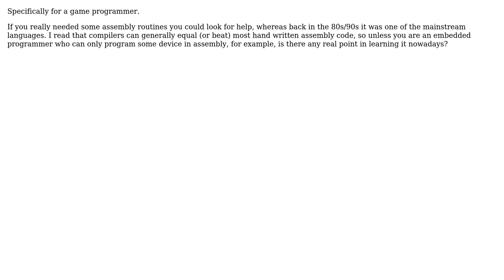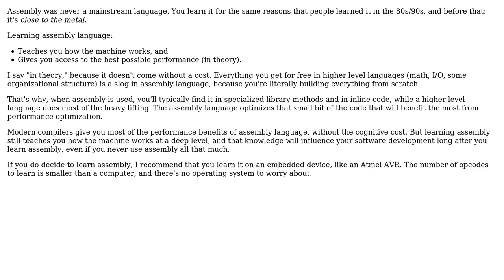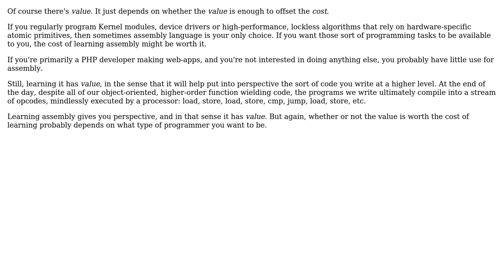Is there still any value in learning assembly languages today? (3 Solutions!!)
Is there still any value in learning assembly languages today?

With thanks & praise to God, and with thanks to the many people who have made this project possible! | Content (except music & images) licensed under CC BY-SA | Music | Images & others | With thanks to user Robert Harvey user graham user glampert user Charles Salvia and the Stack Exchange Network Trademarks are property of their respective owners. You are responsible for your own actions.